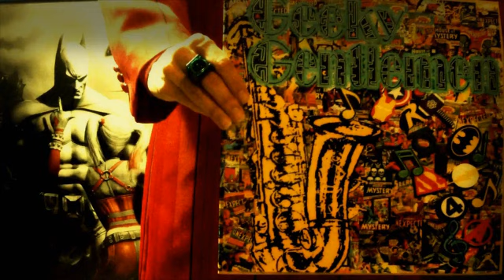Geeky Gentlemen Mini Monkey's Paw (1902)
Why not wish for no bad consequences?